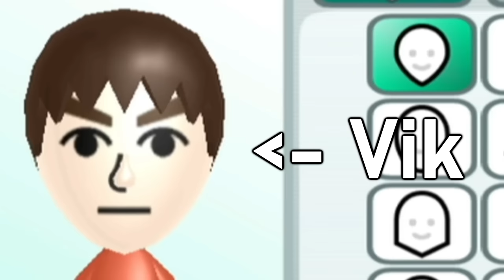Wii Party ZERSTÖRT unsere FREUNDSCHAFT feat. VIK/IBLALI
Heute hab ich WII PARTY mit Vik aka iBlali gespielt, um zu sehen, ob unsere Freundschaft noch zu retten ist! Wie das lief, seht selbst... :D
Impressum:
ONLINETITANS
c/o chaosdydy
Kantstraße 23
71229 Leonberg
Germany